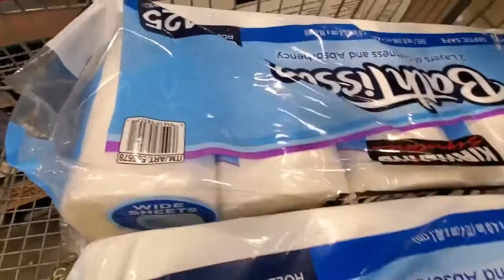Covid-19 Costco Trip for... Toilet Paper???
Hello everyone! During this covid-19 pandemic, I've decided to record my shopping trip to Costco, looking for toilet paper. Check out my video to see whether or not I did get my toilet paper.
As always, stay safe, wash your hands, wear gloves and your mask and most important, keep your distance from people.